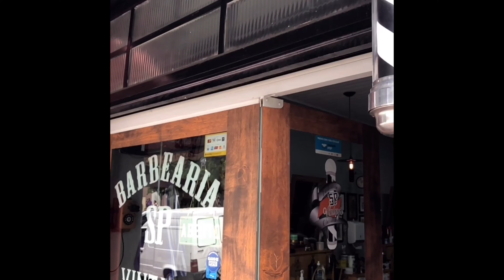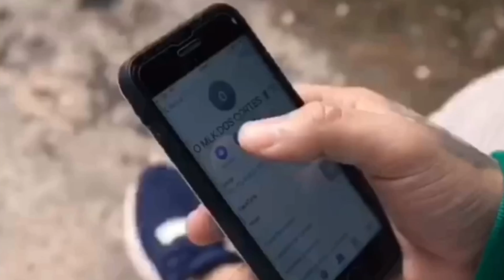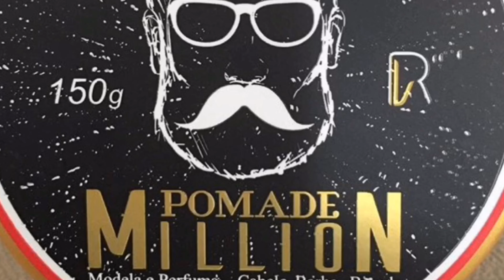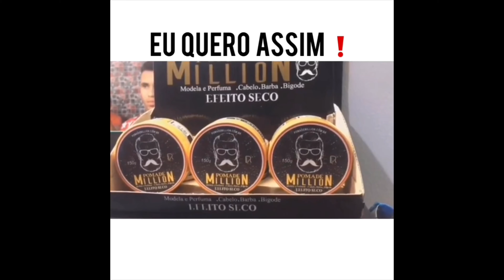PRODUTOS PARA BARBEARIA | Estratégias de Vendas | Pomade Million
Salve, salve...
Roger Vilar na área.
No vídeo de hoje apresento produtos para barbearia.

Link

PagSeguro

Site